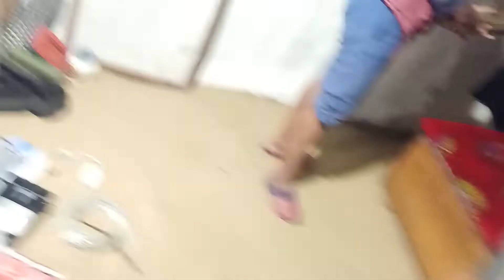Upgrading My Lighting Setup for YouTube Video|| Must Watch😱😱😱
Hello Everyone!!

Do "LIKE" the video if you enjoyed watching it or Do "COMMENT" if you want to Suggest something or Appreciate my efforts. To do vlog and edit and publish on Youtube is not so easy.

I just love it when the notification pops up "someone liked your comment" or "you got a new subscriber" it makes me happy!!!😍☺️☺️

+Time Stamps
0:00-0:29 Highlights
0:40 Intro
02:09 Light Kinna Gako
02:52 Shopko DD has to tell something
04:48 Talking about black curtains
06:03  Learn Video Edit
06:03 Outro
Support These  5 Channels :
If you are new here or First time watching my video! Let's be family from today:

+Laptop= DELL INSPIRON 3580, Intel® Core™ I7 8565U 1.8 GHZ, 16GB RAM, 500 HDD & 256 SSD, AMD Radeon(TM) 520 Graphics with 2GB DDR5
+Phone Camera= Redmi Note 9
+Software I used= Premiere Pro 2020. After Effects 2020, Handbreak, Audacity
​+Microphone= Simple (BM-800)
+Wired headphones= KZ-ZS3 (In-ear Earphone HiFi Comfort Sport Headset)
​+Tripod- Simple Tripod
Hey, guys, this is Amos Moktan (EA-MATEO VLOGS) & thank you for taking out time to watch my video. My channel is all about Vlogging, Moto-Vlog, Biography, My Lifestyle, etc.

Follow me on the social media mentioned Below!!

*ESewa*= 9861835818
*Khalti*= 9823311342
Please avoid other methods of copying or duplicating the video, and help us support anti-piracy measures in any way you can. Thank you - Team EA-MATEO VLOGS